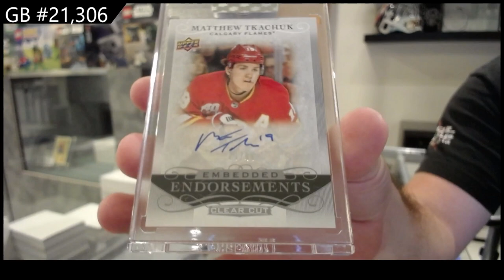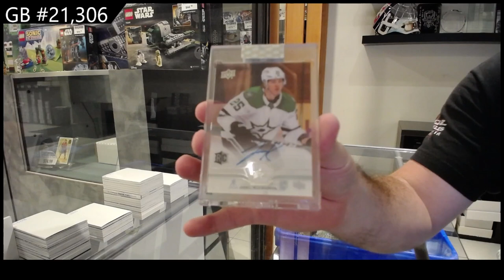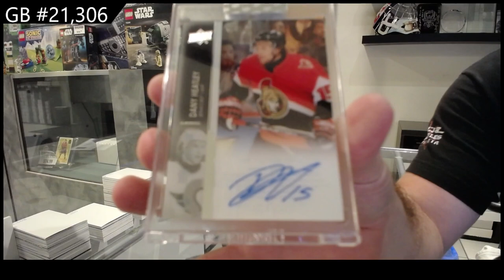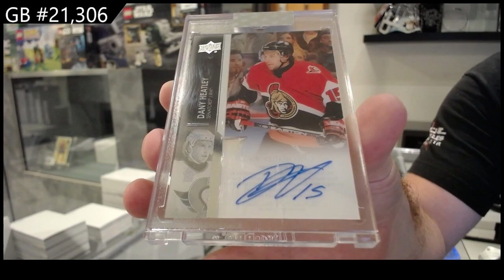3 Years of Upper Deck Clear Cut Hockey 6 Box Break - CNC GB #21,306